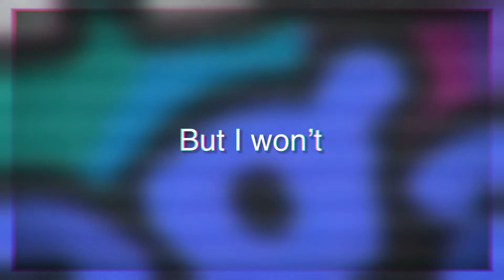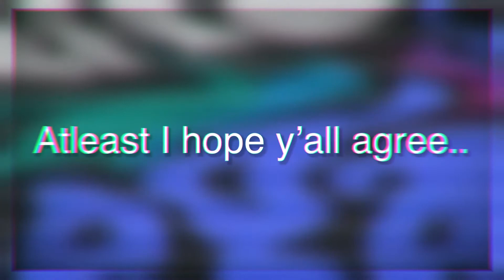Why flamingo is RAC1ST [EXPOSED] STABILI-NEWS #1